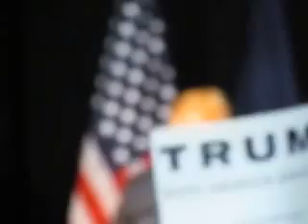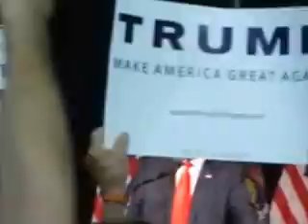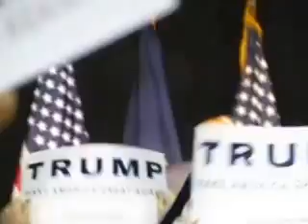Donald Trump speaking in Bangor, Maine, June 29, 2016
Sorry for the shaky footage. I did not have a tripod.

Conservative talk show host Howie Carr and Maine Governor Paul LePage spoke briefly prior to introducing Donald Trump.

There were about a dozen or more protesters outside when we arrived. A number of them had signs which read "There is no room for racism in Maine".

A few protesters were inside as well as Trump spoke, but they were removed before I could hear what they were saying.

A large press pool of local and national news reporters had gathered at the Cross Insurance Center in Bangor, Maine to cover this event.